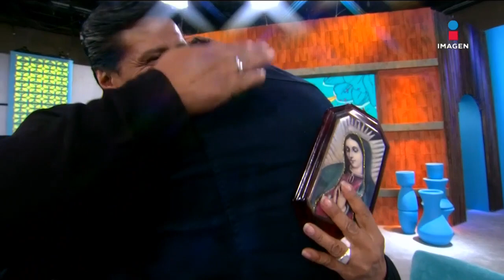¡Milagro inesperado! Lilia se reencuentra con su hijo | Asuntos de Familia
¡Milagro inesperado! Lilia se reencuentra con su hijo